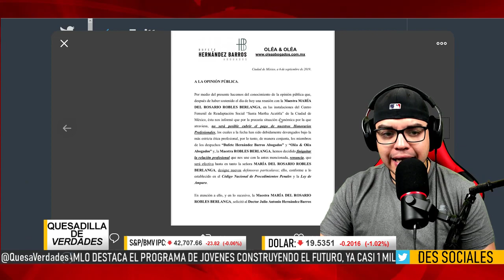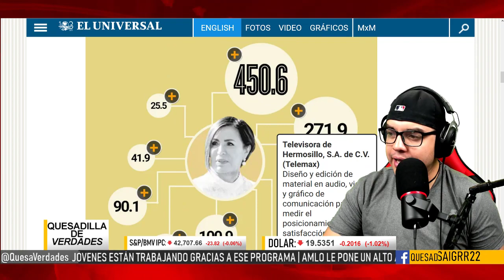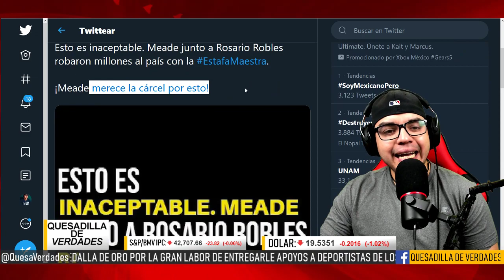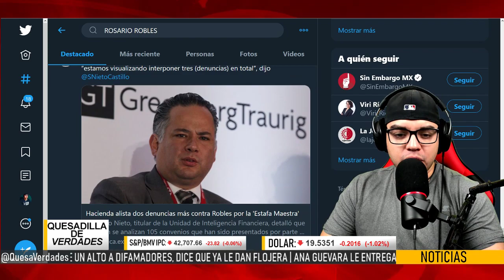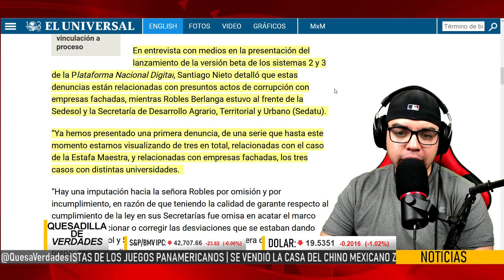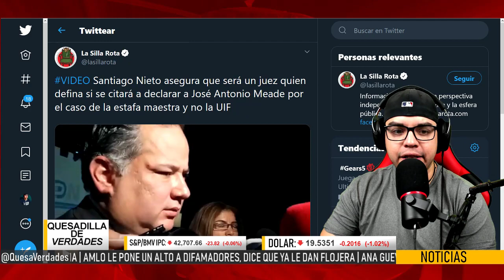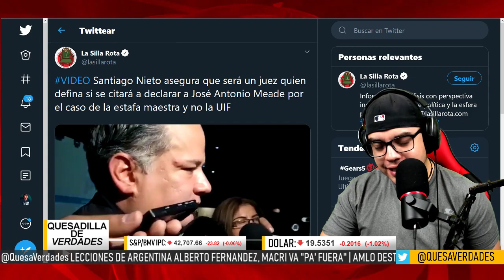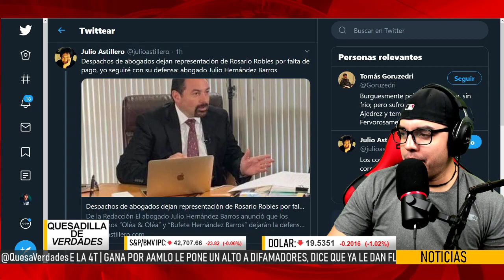ÚLTIMA HORA: ABOGADOS LE RENUNCIAN A ROSARIO ROBLES, SANTIAGO NIETO LE TIENE 2 SORPRESITAS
"No te preocupes Rosario"

IMPORTANTE:
El contenido de este canal es para propósitos informativos,  la opinión de este video es personal y no una verdad absoluta, es responsabilidad de la audiencia juzgar la información como verídica o falsa, siempre presentamos nuestra fuente de información, no trabajamos para ningún partido político.